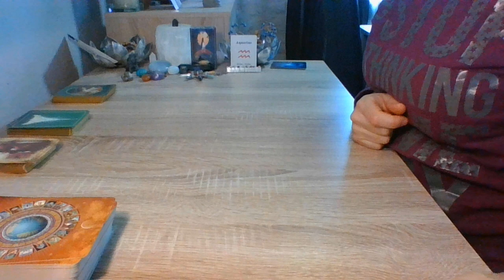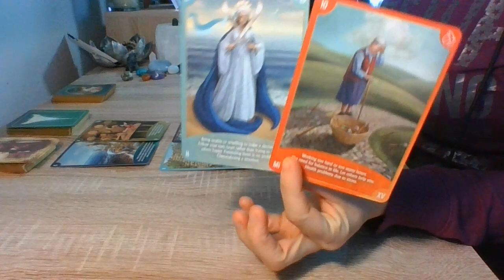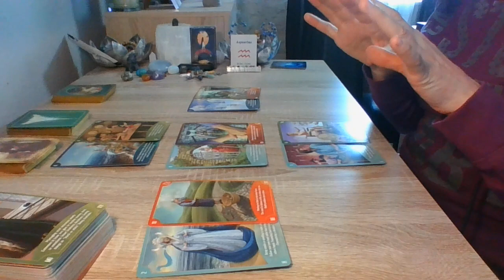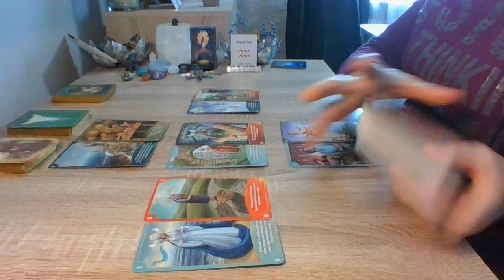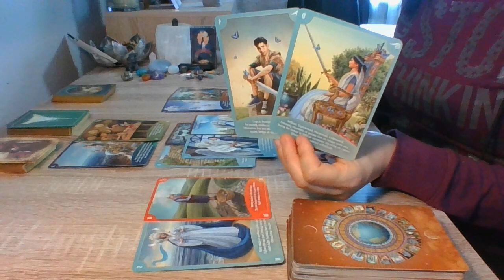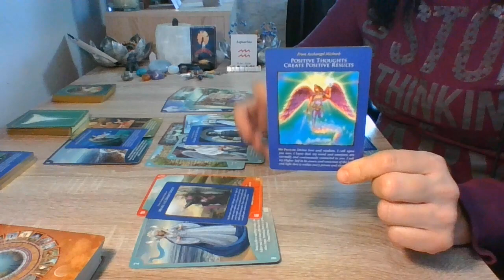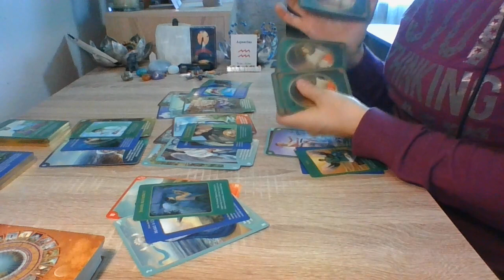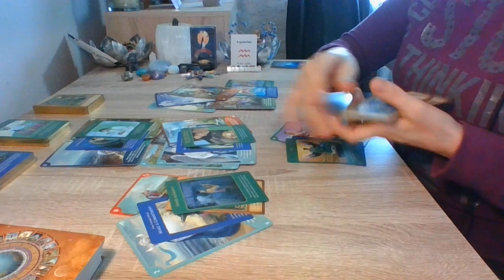Aquário... Conselho e Direcionamento Espiritual!